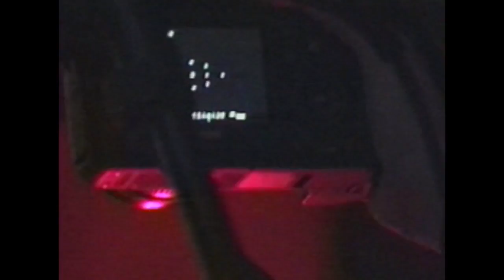Las Piñas (@Bar 1)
Las Piñas en Bar 1 (Santiago, Chile) el 14/08/2016. Junto a Adelaida, Blacanova y Club de Surf.

Nota mental: conseguir un micrófono externo.